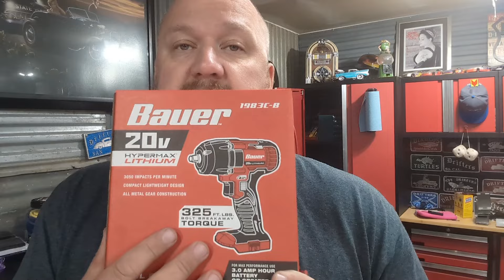So much to do. Even another build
A lot of things happening in the shop, even another new build project